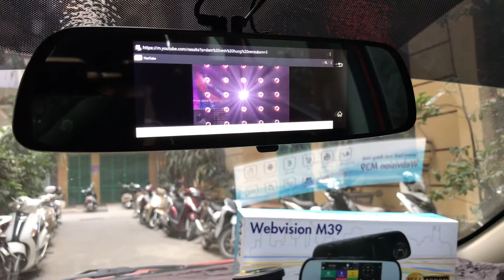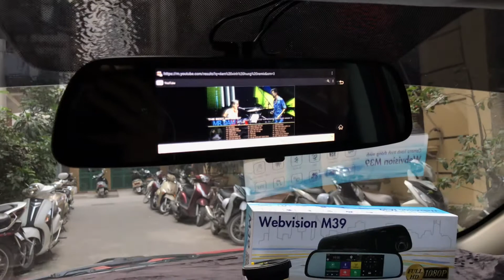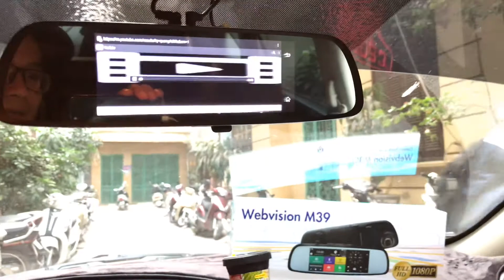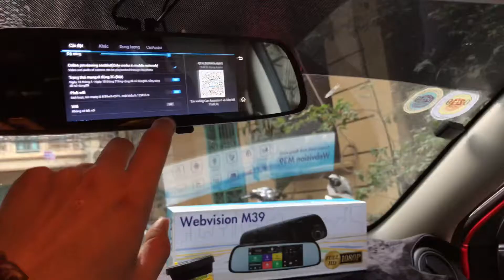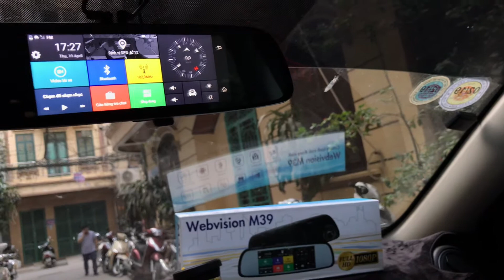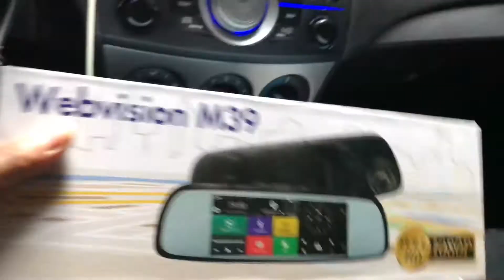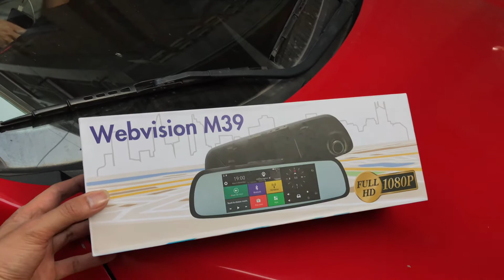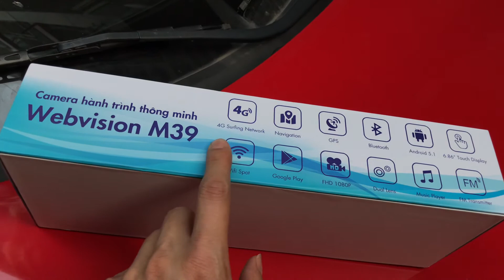Webvision M39 - Camera hành trình thông minh dạng gương | Thiết bị thay thế đầu DVD cho xe ô tô | 4K